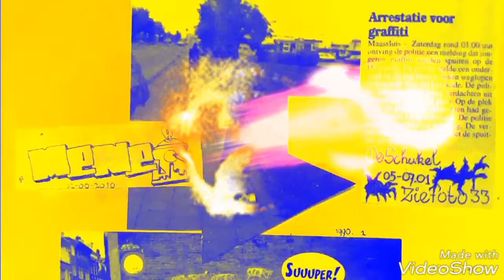ROTTERDAM MAASSLUIS GRAFFITI EARLY 80 TEES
MGM MENES GRAFFITI VIDEO PRODUCTIONS